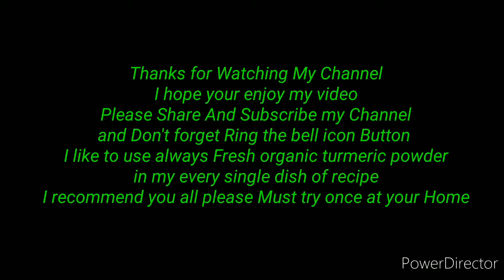घर पर बनाई है बहुत आसान और ऑर्गेनिक हल्दी के पाउडर Koi artificial colour Nahin Ek dam natural haldi